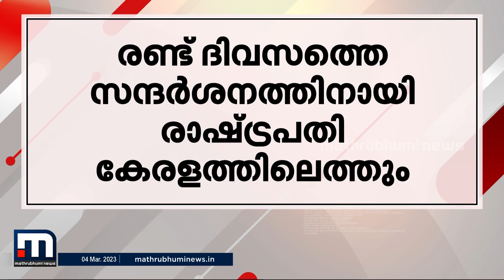പുകയിൽ മുങ്ങി കൊച്ചിന​ഗരം; തീ അണയ്ക്കാൻ തീവ്രശ്രമം തുടരുന്നു | Minnal vartha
തുടർച്ചയായ മൂന്നാം ദിവസവും ബ്രഹ്മപുരം മാലിന്യ പ്ലാന്റിലെ തീ അണക്കാനായില്ല. കൊച്ചി നഗരം ഇന്നും പുകയിൽ മുങ്ങി. പ്ലാസ്റ്റിക് മാലിന്യ കൂമ്പാരത്തിനകത്തേക്ക് തീ അതിവേഗം പടരുന്നതാണ് വെല്ലുവിളി.

Happy viewing!